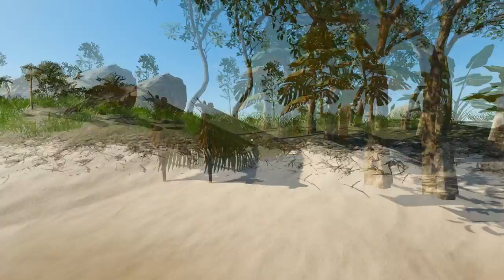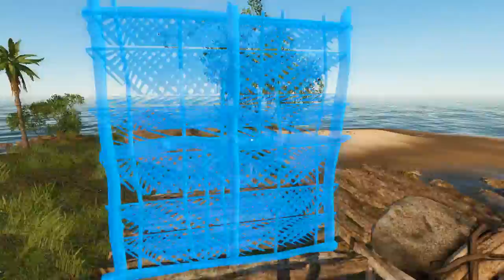Stranded Deep - Mystery Box - PART 3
Today I travel across the sea to another island, but there is a mysterious box there... Previous

No Frills Salsa